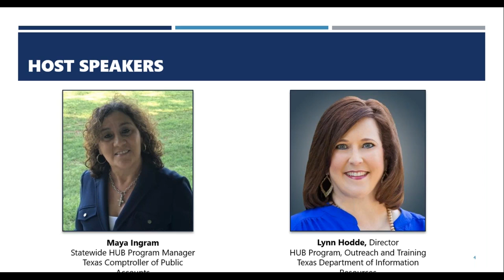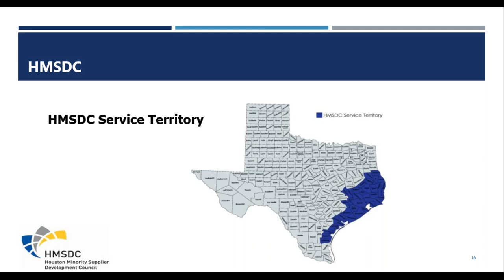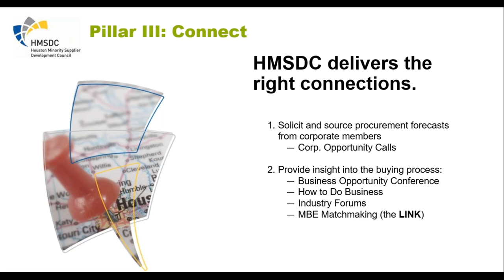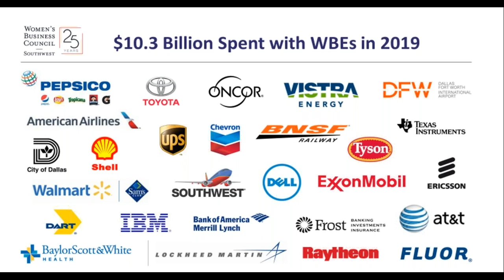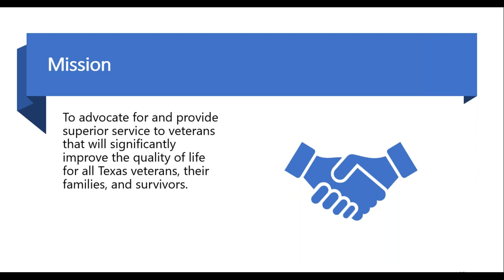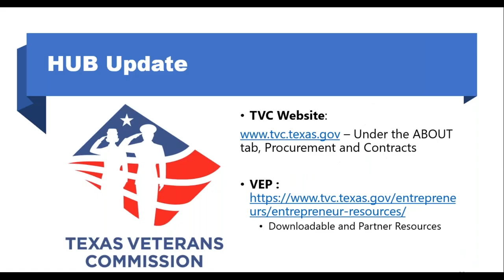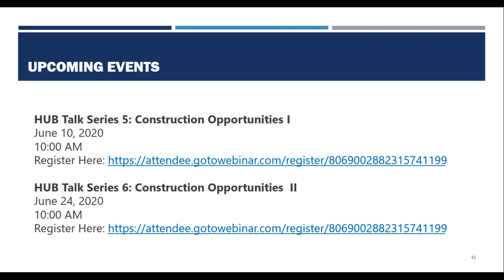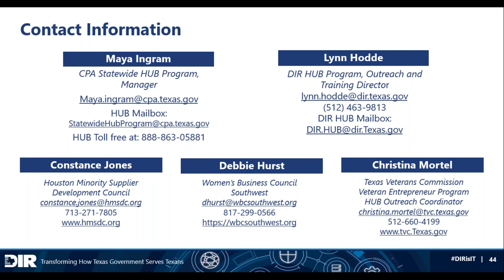HUB Talk Series 4 : HUB Certification and More Regional Resources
Maximizing Minority Trade Organizations is important to increase the Certifications of the Statewide HUB program. We will meet more of our regional small business association and organization partners who will share their expertise and resources to further the success of their small business memberships. Hear about their resources and opportunities and learn how they add to the HUBs participating in state, local, and regional opportunities.